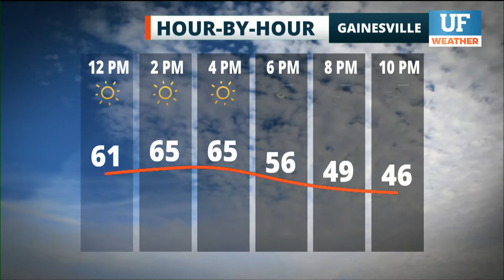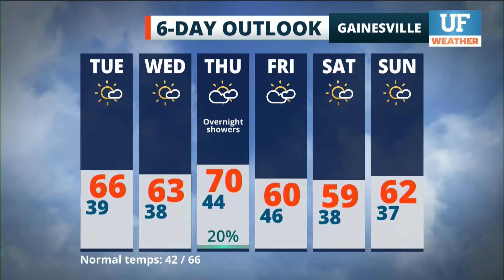Local forecast for Gainesville-Ocala - January 5, 2021 10 am ET